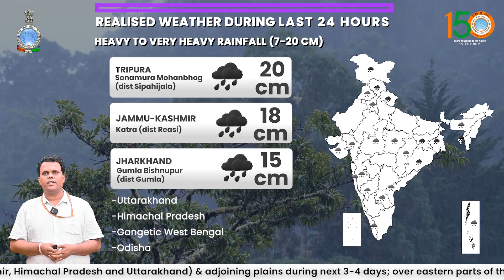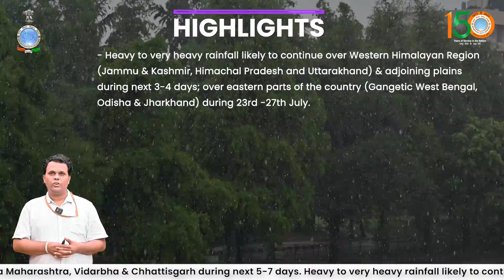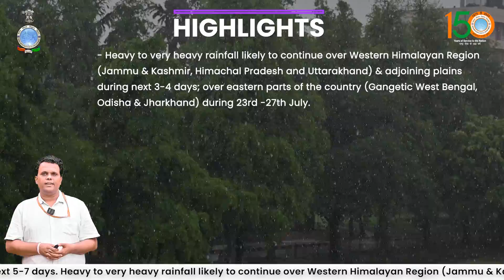Heavy-very heavy rainfall likely over Western Himalayan Region & adjoining plains for next 3-4 days